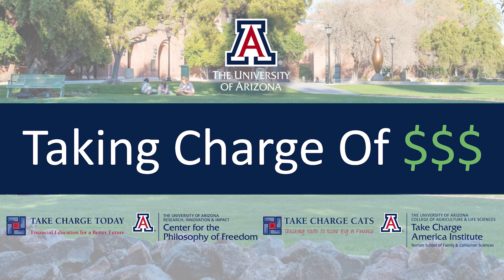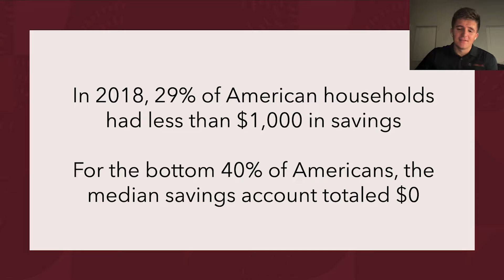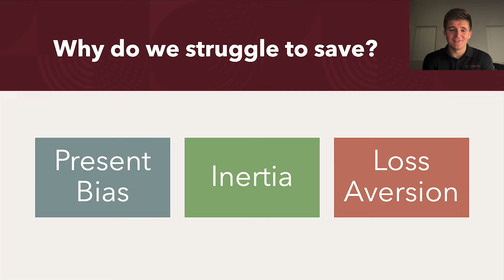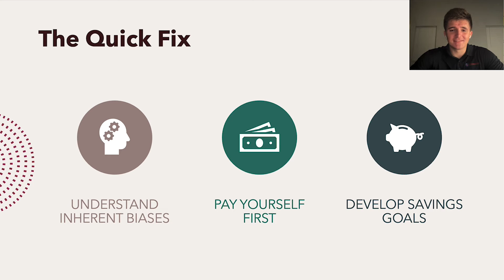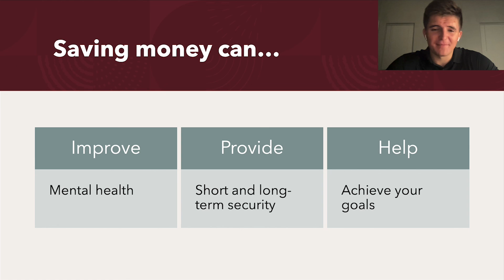Saving $$$ Part 1: The Psychology of Saving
Taking Charge of $$$ Series